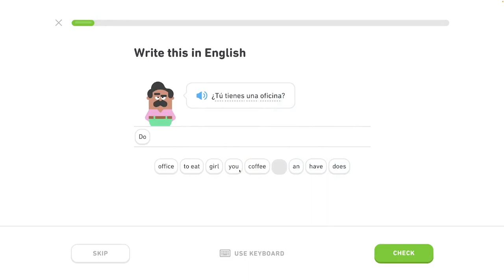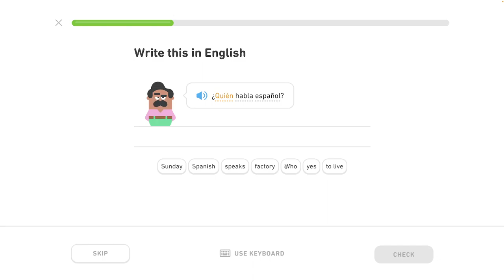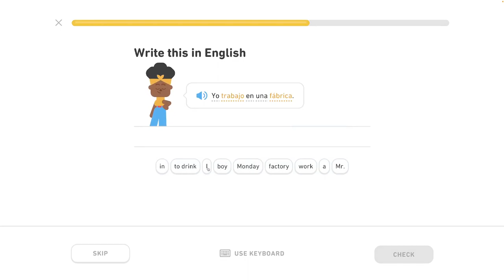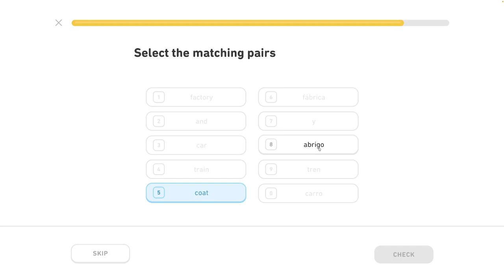🇪🇸 11. celok - Môj život a život iných - Hovor o svojom živote 2/5 - Španielsky s Yetim